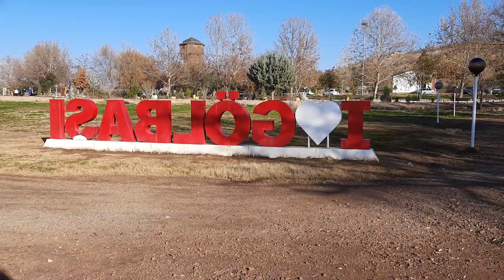Tabiat Parkı iskelesinde güneşleniyoruz Gölbaşı/Adıyaman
Gölbaşı ve bahardan kalma Aralık sonu 2022